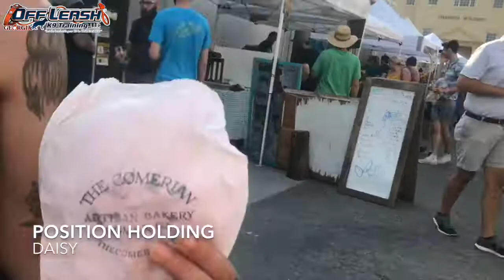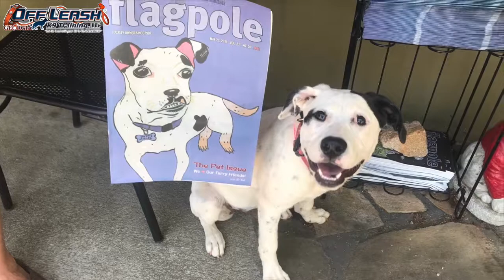Daisy | 6 Month Old Mixed Breed | Dog Training Atlanta Georgia | Board and Train Atlanta